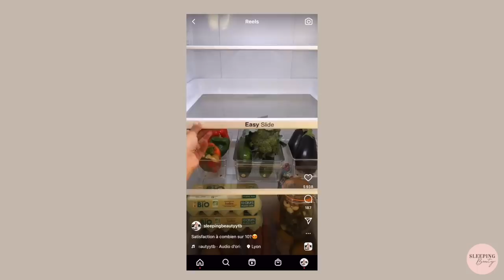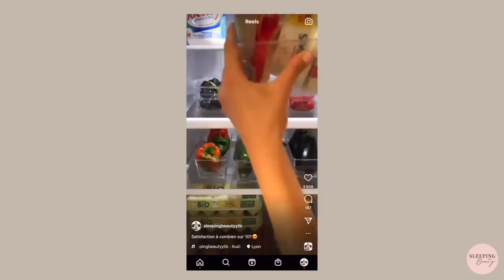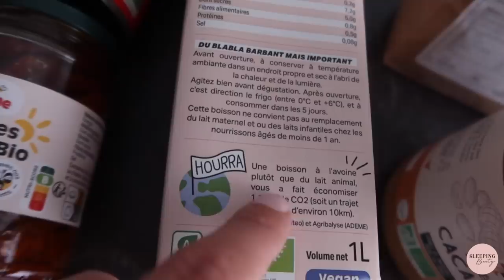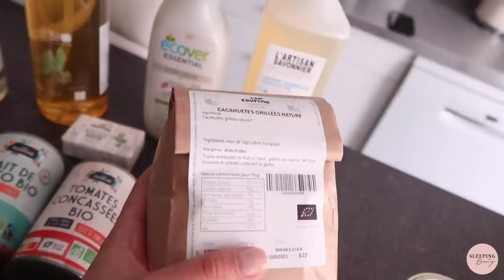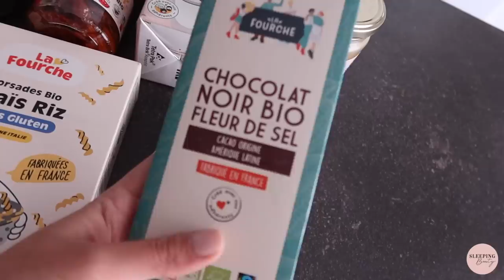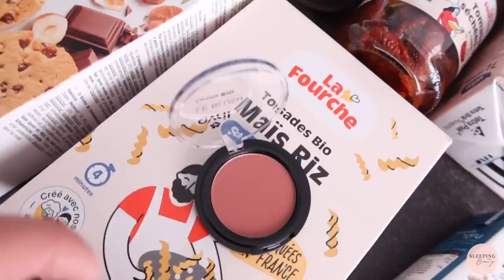LES HAULS DE RENTRÉE : Organisation, food, fashion, beauté... | SleepingBeauty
❐ J'EN PARLE DANS CETTE VIDÉO :

Avec le code SLEEPING20 profitez de 20 euros de réduction sur l'adhésion annuelle La Fourche (39.90€ au lieu de 59.90€). Offre cumulable avec les 30 jours d'essai

• Pince Sachet Acier Inoxydable
• Cuillères à soupe rondes en acier inoxydable
• Cuillères à soupe en bois
• Presse à Tofu
• Bacs de Rangement Organisateur pour Réfrigérateur
• Bocaux carrés de rangement
• Poubelle Brabantia Bo Touch Bin Hi, 60L

• Brightening CC Serum Sunny Flash By Terry
• Radiant Creamy Concealer (Honey) Nars
• Vernis Ballerina Chanel
• Crayon lèvres Spice Mac
• Crayon lèvres Whirl Mac

Love, Marie